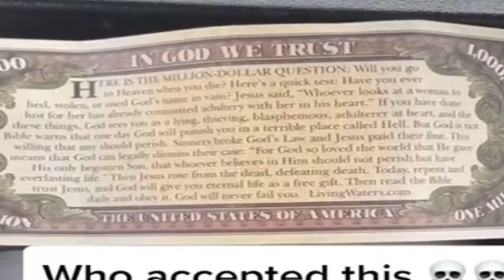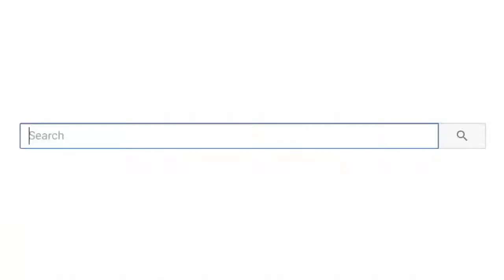Dumbest People On The Internet 3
Dumbest People On The Internet